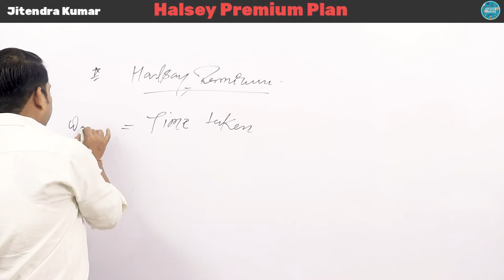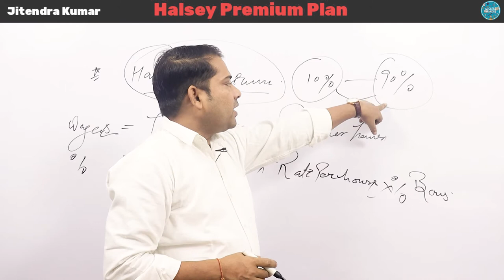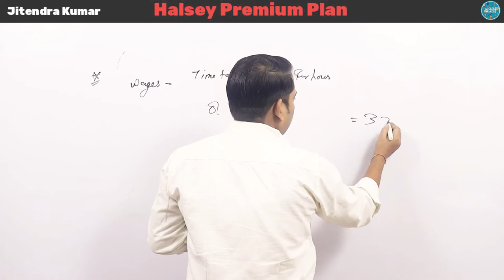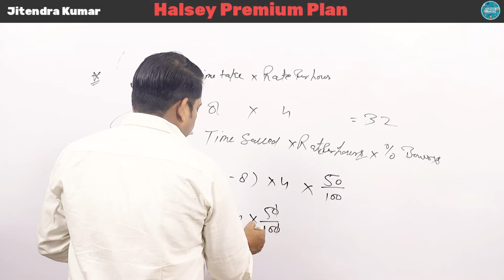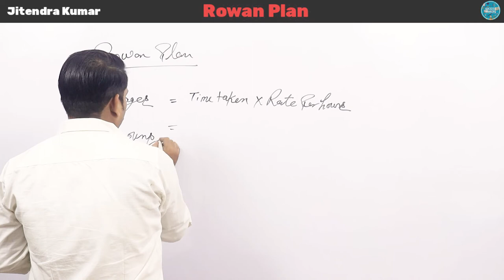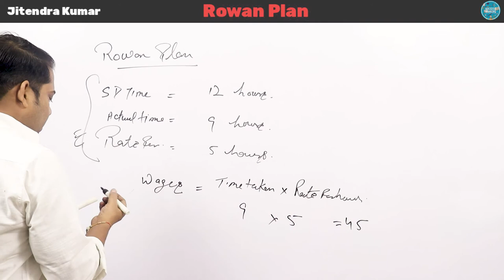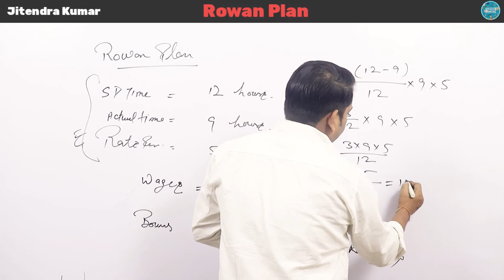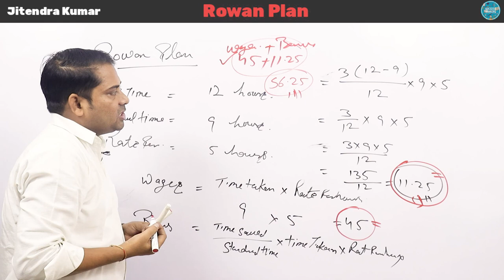Halsey Premium plan and Rowan Plan II Cost Accounting II Success Warriors Institute II Jitendra sir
All competition exam study materials are available on our youtube channel Success warriors.
Build your future with CFA Jitendra Kumar.
Account, Economics, Law, political science, General Knowledge (GK), General Science (GS).

Camera
canon 200d II
BOYA MYB1 MIC
TRIPOD
LIGHT STAND
Dell 24 Monitor-S2421HN
Zotac Gaming Geforce GTX 1650 OC 4GB

       Managed By